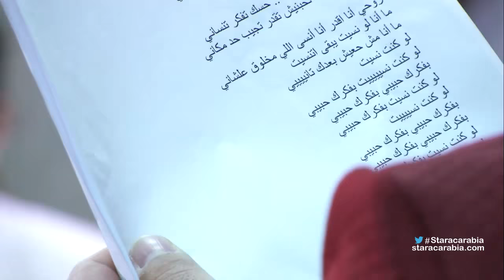تحضيرات البرايم الرابع من ستار اكاديمي 11 مع كارلا رميا- 2015-11-1